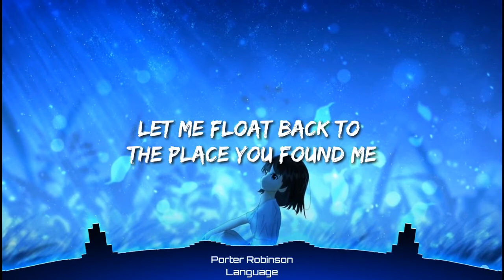Nightcore - Language (Porter Robinson / Lyrics)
Genre : Electro House / Progressive House
🎵Song : Language
🎤Artist : Porter Robinson